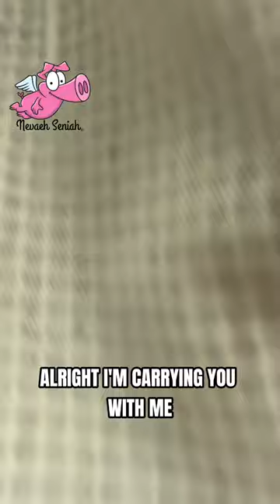Beekeeping Episode 22: Failure During Hive Inspection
The very last thing I needed to do on Rey Skywalker. Needless to say my phone did not cooperate 🤣.

I love cards and letters and you might even see me read it on camera.
Nevaeh Seniah, LLC
137 B Commerce Ave. # 187

Not a member of TikTok

Best Beekeeping Supplies
Best Fly Spray
Best Women's farm boot or shoe
Organic Chicken Scratch
Organic Chicken Layer Pellets
My Miniature Donkey Feed
Baking supplies

Do you need video help?